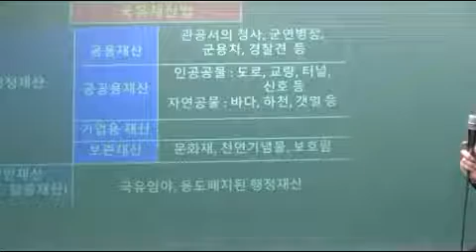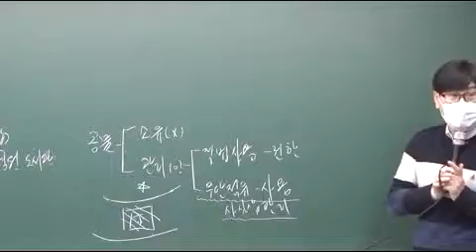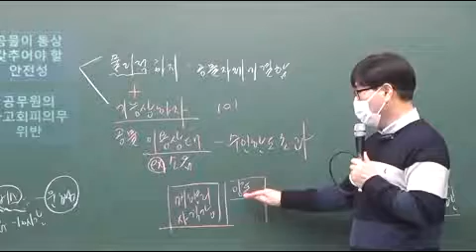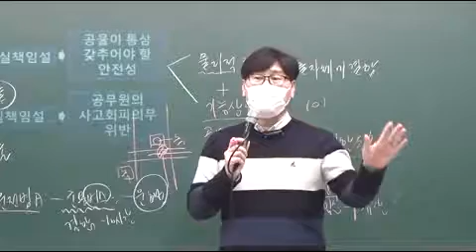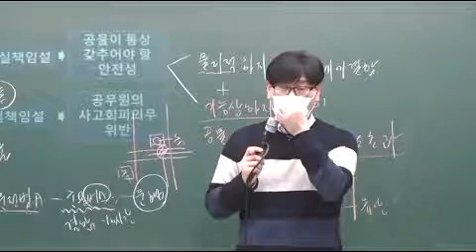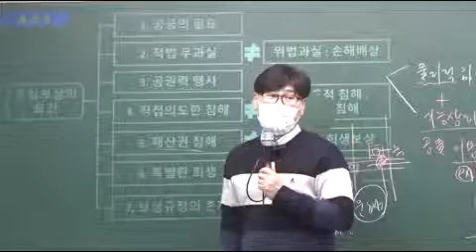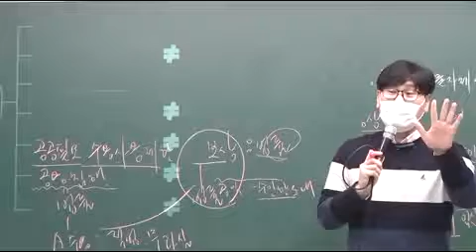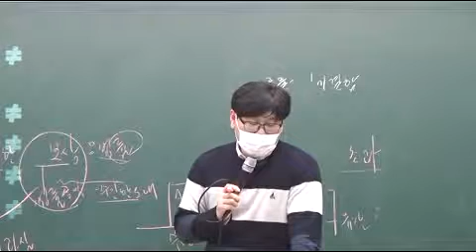행정법 40회차 p179 배상책임의 요건